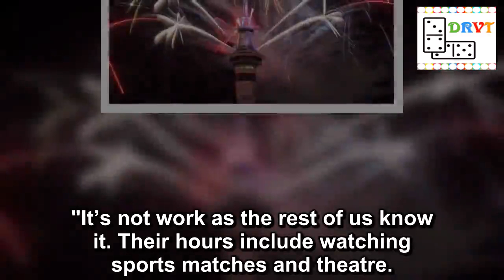Older Royal Family members carry out more public engagements than younger relatives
Getting Paid To Test Apps With AppCoiner Is As Simple

(We accept members from every country in the world!)